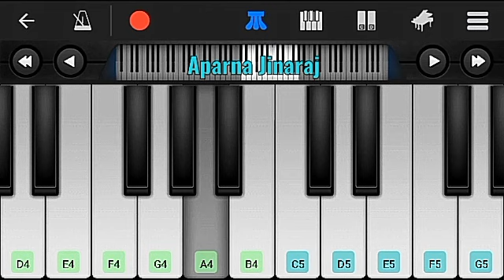Raatan Lambiyan - Easy Piano Tutorial | Shershaah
Piano Tutorial of the song Raatan Lambiyan.